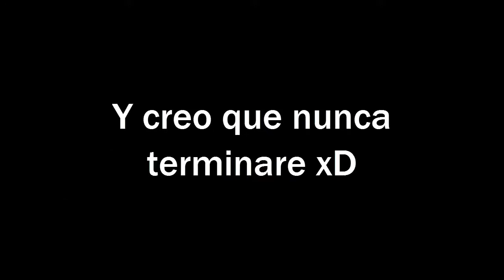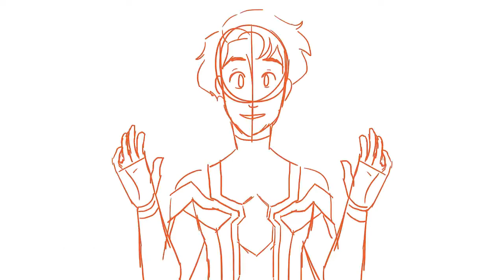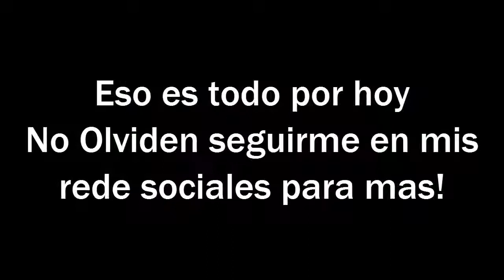Animaciones que No he terminado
Buenoo esta es una pequeña recopilación de animaciones que no he terminado y son desde hace años menos la ultima que es la mas reciente, nose cuando vuelva hacer un video como este porque tengo tiempo sin animar como antes peroo voy a volver a retomarlo aaa talvez.